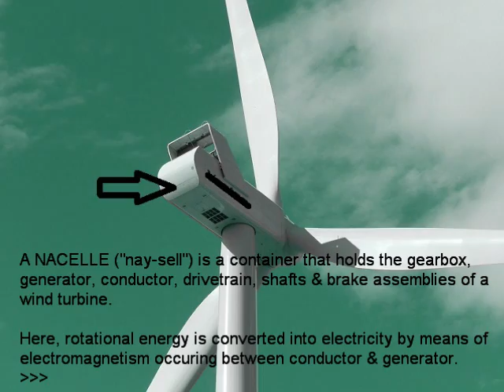"Energy Basics 1 oh! 1" - Episode 1: WIND TURBINES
Did you know:
In the South West regions of Western Australia, there is a wind farm consisting of 127 turbines that are in charge of powering approximately 125,000 homes!

"The IS FOUNDATION aims to empower, educate and collaborate with people and projects to positively impact the planet and its creatures"